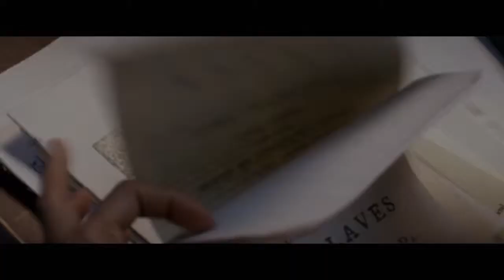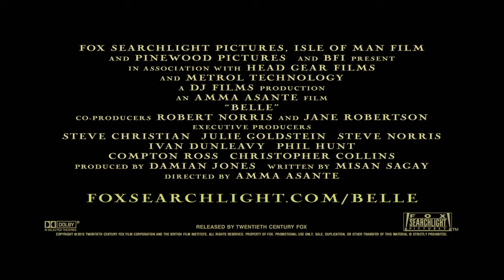The Making of "Belle," Movie Featurette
A behind-the-scenes look at the making of "Belle," a movie about human rights, based on a true story and historical events in England, with actors Gugu Mbatha-Raw, Tom Wilkinson, Emily Watson, Sam Reid, Tom Felton, writer Misan Sagay, and more.